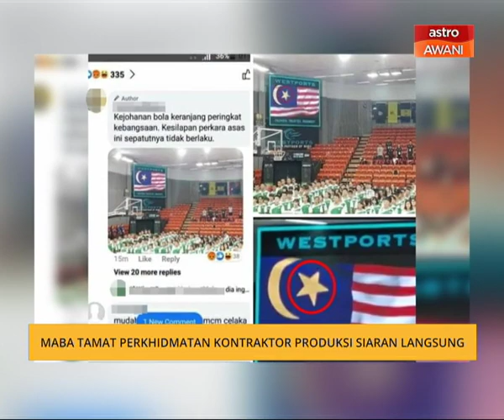MABA tamat perkhidmatan kontraktor produksi siaran langsung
Kontraktor produksi siaran langsung pembukaan kejohanan Kebangsaan Bola Keranjang Piala Lum Mun Chak bawah 15 ke-28 ditamatkan perkhidmatan setelah didapati cuai memaparkan Jalur Gemilang yang salah ketika nyanyian lagu Negaraku pada Isnin.
Menurut Presiden Persatuan Bola Keranjang Malaysia (MABA), Datuk Luo Choon Hann berkata, tindakan penamatan kontrak itu diambil selepas siasatan dilakukan pihaknya berhubung perkara tersebut.